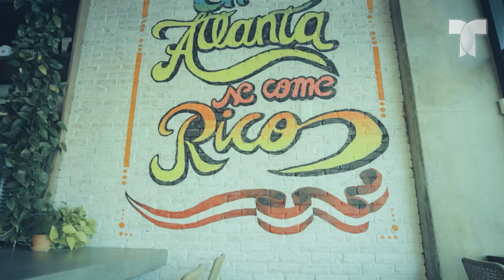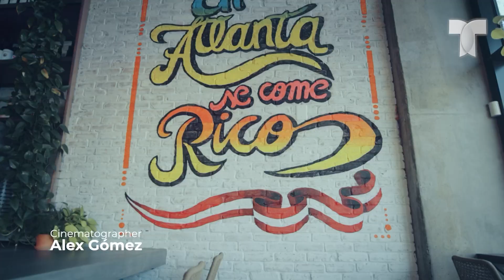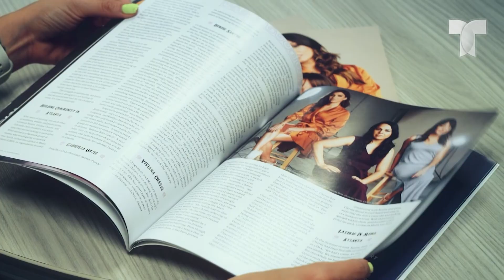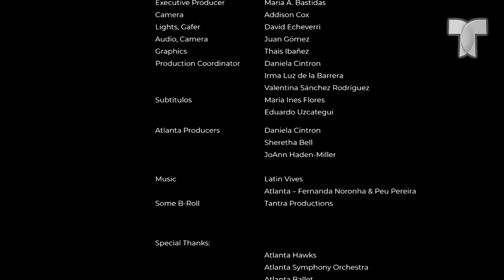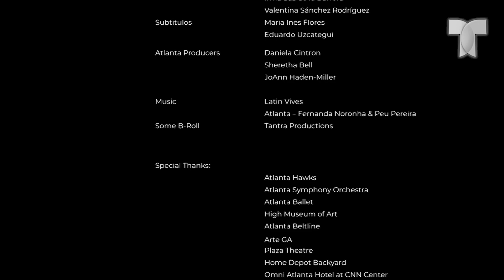Atlanta con Sabor Latino: no se pierda el sexto episodio de la serie de Telemundo Atlanta.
Telemundo Atlanta y la Oficina de Convenciones y Visitantes de Atlanta (ACVB) coproducen esta serie con estilo cinematográfico. @discoveratlanta
No te pierdas los 6 episodios a través de las pantallas de TelemundoAtlanta📺‼️

Comcast/ Xfinity: 18 (SD), 503 (SD), 797 (HD) and 1047 (HD)
AT&T UVerse: 18 (SD & HD)
Charter: 24 (SD) & 716 (HD)
Dish Network: 18 (SD & HD)
YouTubeTV: 18 (SD & HD)
GoogleFiber: 18 (SD & HD)